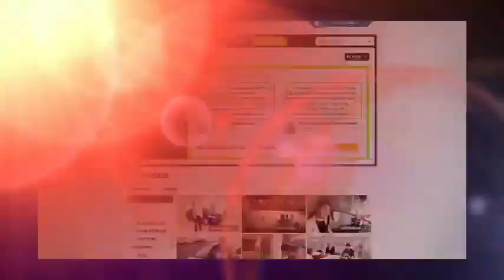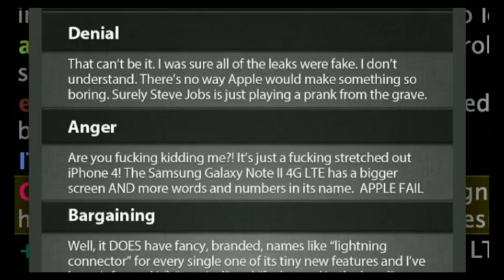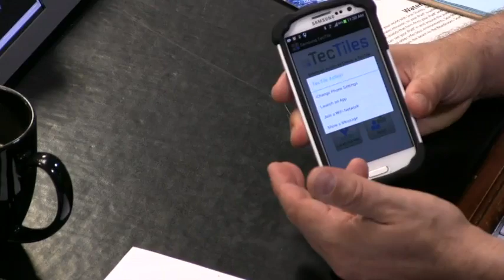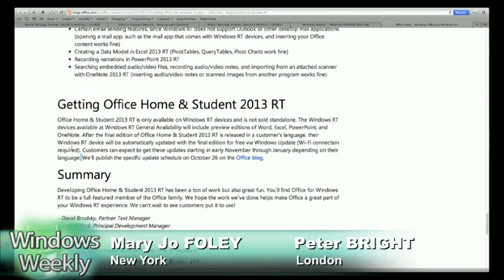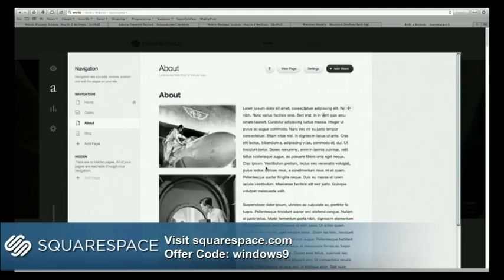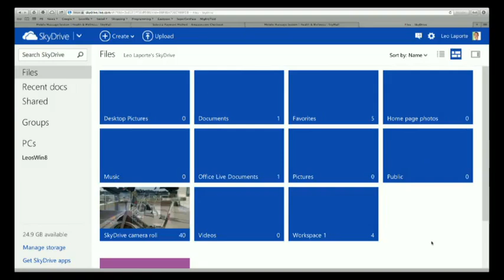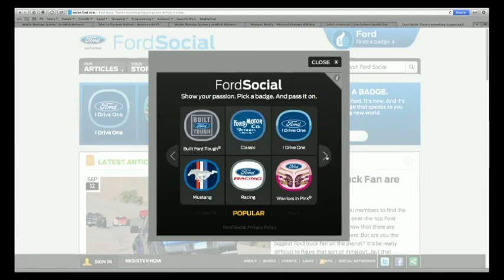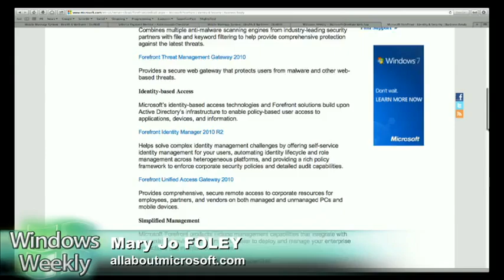Windows Weekly 278: Windows Bieber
Hosts:Mary Jo Foley and Leo Laporte

iPhone 5 effects on Microsoft, Windows Phone 8 SDK, Office 2013 upgrade program, "Metro" name game continuums, and more.

Guest:Peter Bright

Running time: 1:43:42